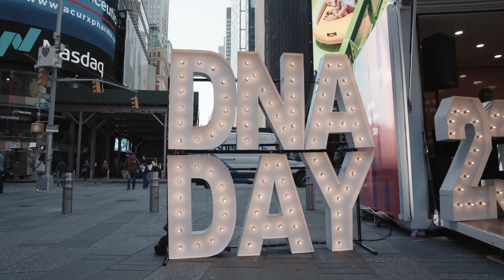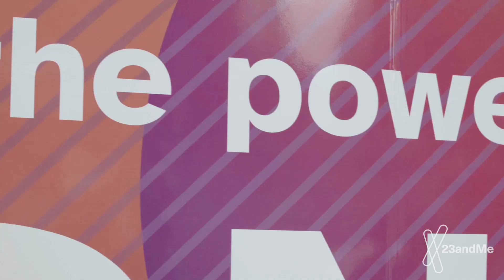Tour de’23 | DNA Day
The third stop on our Tour de’23 was back in the heart of New York City for DNA Day 2023! We loved celebrating the anniversary of the completion of the Human Genome Project with everyone.